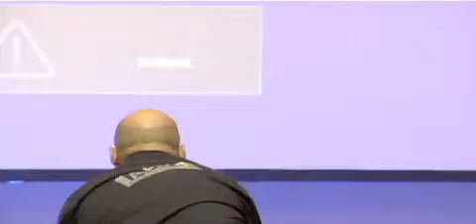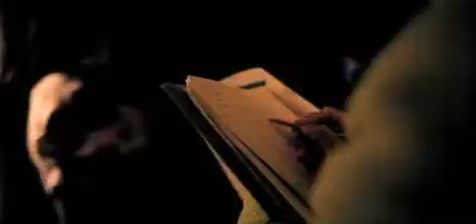MAKING OF LOOK AGAIN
Realización: debolex